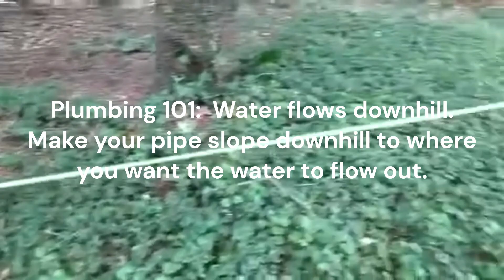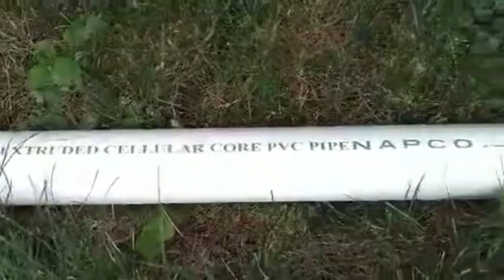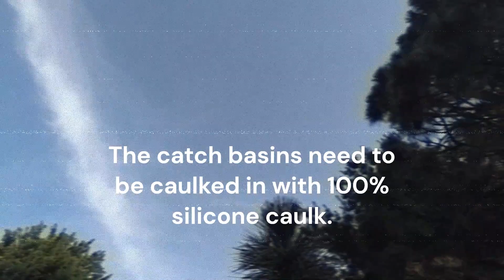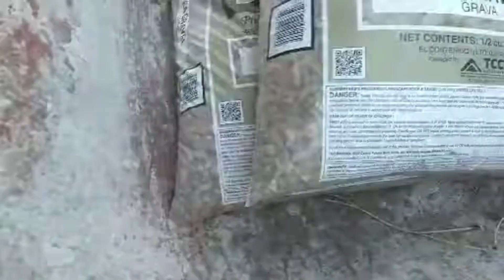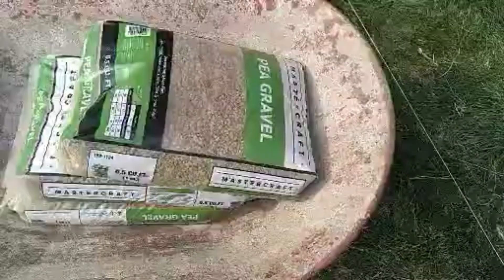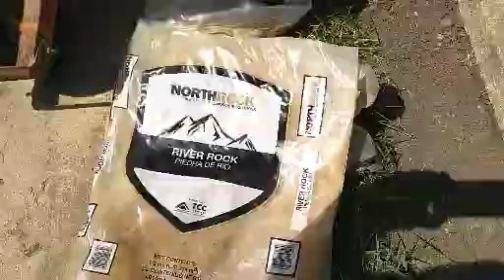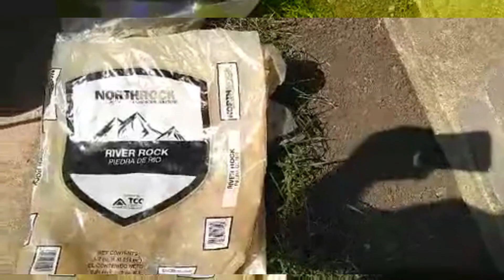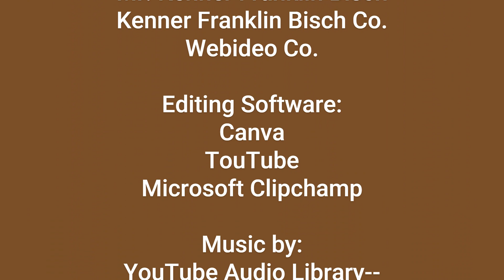How to Install a Catch Basin: PVC Schedule 40 DWV Pipe with 90- and 45- Degree Fittings.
Poor drainage near or at the house foundation can lead to water seepage into the crawl space or basement as well as other detrimental impacts.  To alleviate this problem one solution is to add a catch basin to drain off the accumulating water from rain or snow melt to a low spot in the yard that is away from the house.  Water runs downhill by gravity, so no pumps are required when the pipe is installed with the appropriate downward slope.  The cost of installing a catch basin can be kept down by doing it yourself and purchasing quality materials at lower prices.  This catch basin system in this video is 45-feet of 3-inch pipe with two catch basins (one at each the input and output of the water) and was done for less than $300 with the only tools purchased being a line level and string ($10).  All other tools were on hand as typical tools homeowners already own (such as: round point shovel, spade shovel, small sledgehammer or just a regular hammer, utility knife, wheelbarrow, Sawzall, hacksaw or portable bandsaw, and extension cord). @Webideo